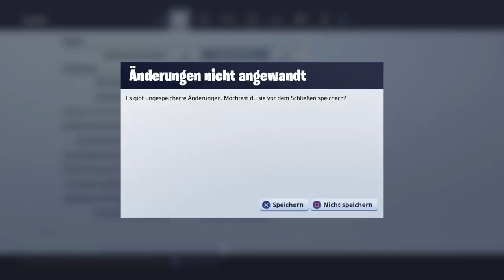ABO ZOCKEN !|Fortnite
Hey Leute,

Schön dass ihr mein Kanal gefunden habt.

Ich werde auf diesem Kanal FORTNITE Livestream´s bringen und  videos.
Mein PSN : xXKarimKhaXx

Ihr könnt ja gerne meiner community beitreten sie heißt TEAMKarim.
Meine Commands lauten: !command|!epic|!yt und !mod